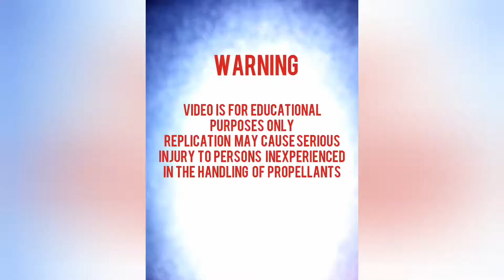Mini cannon (newton's 3rd law )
Firing the cannon explains how the forces react within the barrel , the projectile travels much further and faster because the mass is much less than the cannon's weight which is greater even though the opposite forces are equal with in the barrel. This explains the reason why a cannon or gun recoils when fired